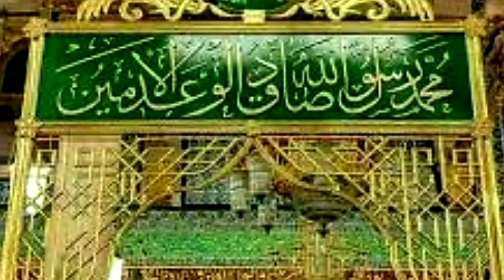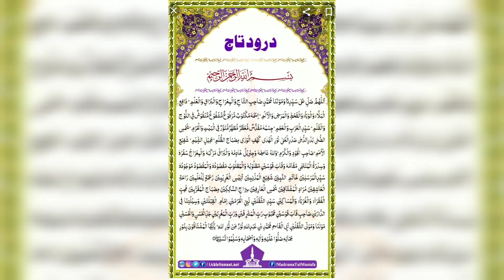Jumma Mubarik | Darood sharif ki fazilat | Darood e Taj ki tilawat | NA edutainment digital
Jumma Mubarik | Darood sharif ki fazilat | Darood e Taj ki tilawat |talawat in Heart touching voice
NAedutainment digital
recitation darood e taj
darood sharif ka wazifa
darood e taj ki fazilat